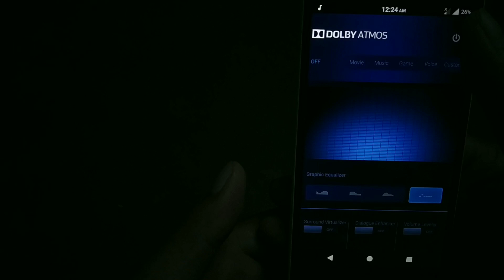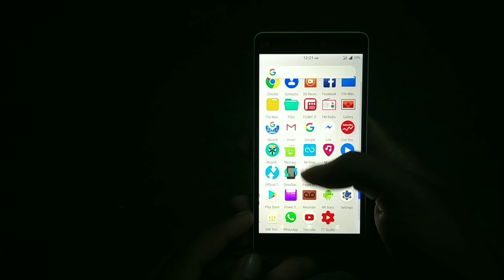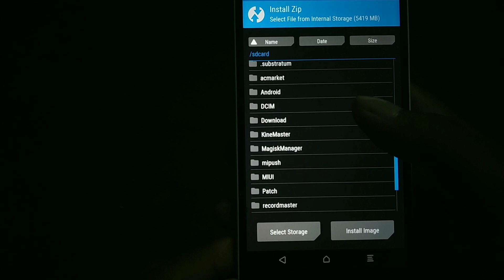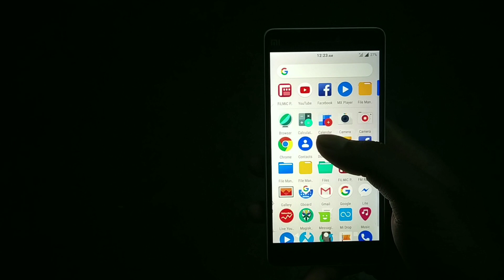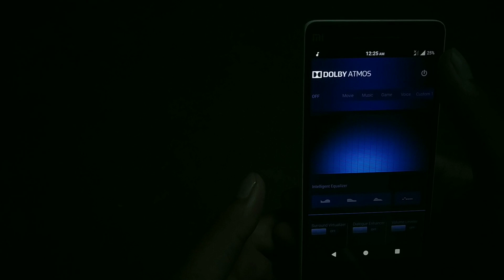[Bengali] INSTALL Dolby Atmos on all Xiaomi phones or any Android phones without root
ASSALAMUALAIKUM EVERYONE ...
Ami ARIF ..R.. Apnara Dekchen TECHNICAL ARIF CHANNEL ...

About : "Technical Arif" is a YouTube Channel, where you will find technological videos in Bengali, New Video is Posted Every week |